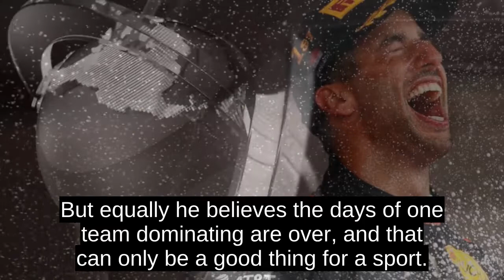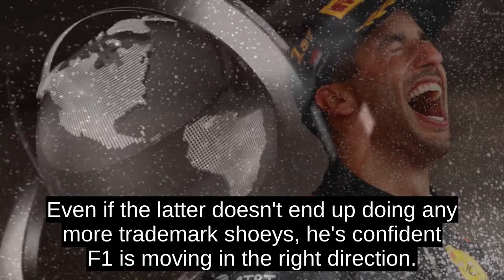Daniel Ricciardo: This Years F1 Champion Will Feel More Fulfilled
As the season nears its halfway stage and the teams take a collective deep breath following the sports first-ever triple header, the Red Bull driver finds himself in fourth place, 65 points behind Ferraris Sebastian Vettel.